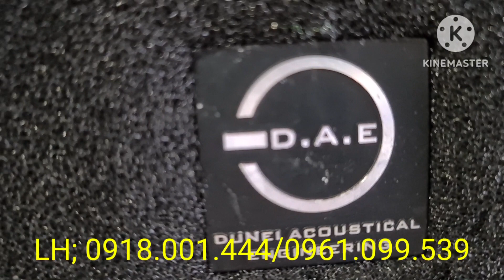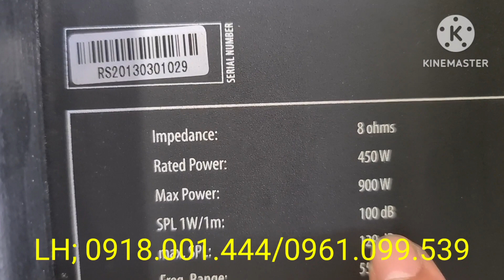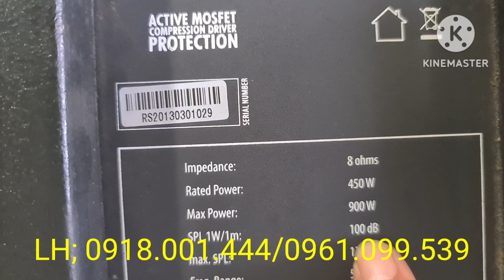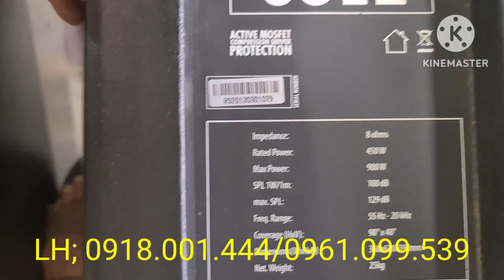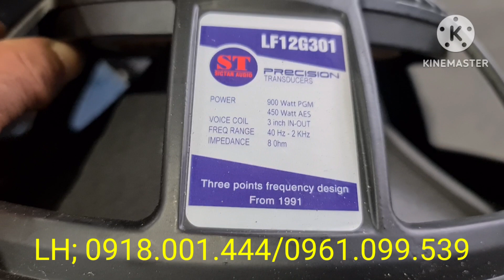PHUN 30** Đ-A-E ĐỨC SIN **ANH EM XEM **RỒI ALO EM NHÉ!